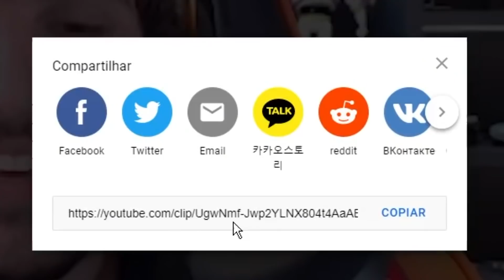COMO MELHORAR SUA VELOCIDADE NO MINECRAFT !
Minecraft é um jogo lançado pela Mojang e possui sua versão para PS4, Xbox One, Nintendo Switch, PC e Minecraft Mobile, também conhecido como Minecraft de celular.